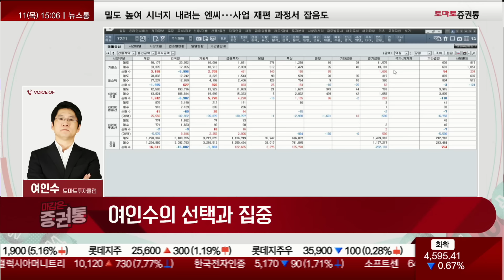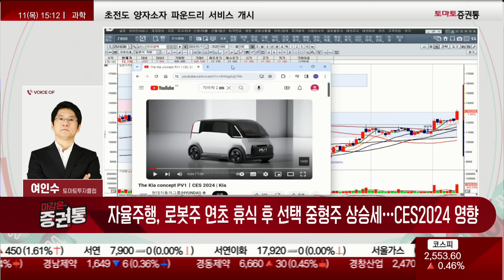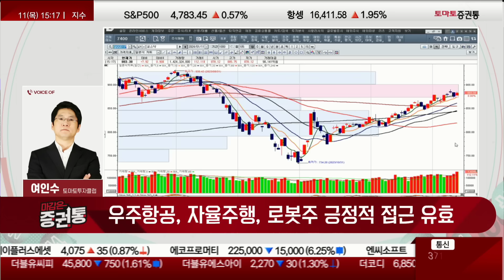테마 춘추전국시대에서 살아남기! 난세의 영웅은 누구?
· 만기일(CPI 발표전) 양시장 상승 작동, 대표주/이슈 테마주 강세 주도
· 반도체 SK하이닉스 선제 반등, 자동차주 저점 다지기 상승 시도
· 우주항공 섹터, 이재용 회장 6G 언급 후 강세…통신장비 연동
· 자율주행, 로봇주 연초 휴식 후 선택 중형주 상승세…CES2024 영향
· 토스 상장 이슈, 카카오뱅크·카카오 강세 반응
-코스피는 증권사의 대규모 물량, 외국인의 CPI 지표 발표 앞두고 매도와 관망이 쎄다
-코스닥 중심으로 종목은 두드림!
-CPI지표가 어떻게 나오느냐에 따라 급등락은 크게 없을 것으로 보임
-금통위에서 더 이상의 금리를 인상할 수 있는 근거는 약해졌다! 다만 금리를 조기에 인하할 수도 없는 상황이다!
-현재까지는 종목이 우세한 장! (선택을 잘 해야 한다!)
-한화에어로스페이스, 전고점 돌파
-우주 항공, 급등세!
-AP위성, 저궤도 위성!
-SEC2024 올해 볼 종목은 AI, 로봇, 자율주행
-제약·바이오는 강세였으나 조정!
-여전히 테마와 이슈가 잡혀야 시세가 난다

· CPI 결과물 주후반 반응 예상 / 인덱스보다 선택 섹터, 테마 이슈 우위 장세
· 우주항공, 자율주행, 로봇주 긍정적 접근 유효, AI 반도체 주후반 상승 타진 확인
-지수는 2주에 가까운 조정을 받고 반등에 가깝다
-CPI가 큰 변동이 나올 것 같진 않다.
-금리 인하의 시점이 늦어질 수 있다.
-수익률 게임의 축을 섹터 공략이 중요하다!
-1월 새로운 주도주 집단의 등장이 1월 중순 하순에 나올 수 있다.
-아직은 테마의 순환으로 보자!
-AI 소프트웨어는 투경을 달아 조정 받는 중